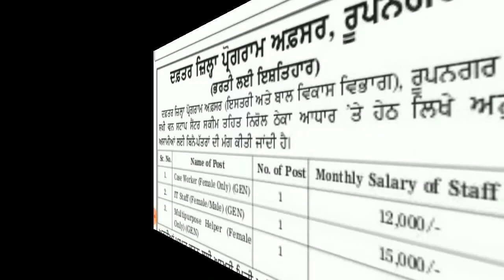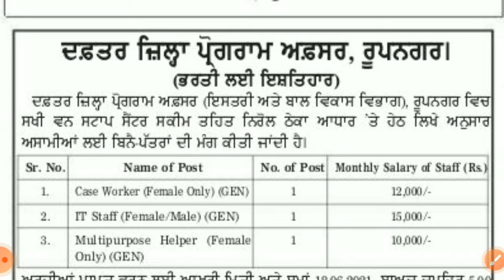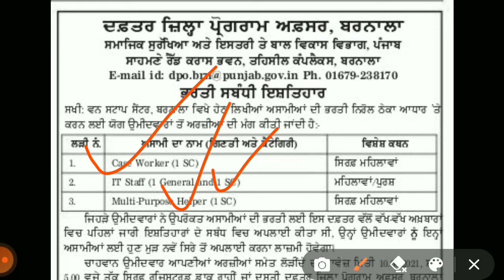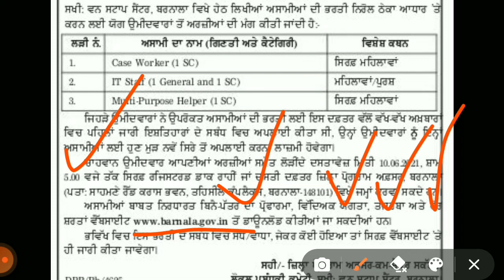AGANWADI CASE WORKER BHARTI 2021 l WOMEN AND CHILD DEVELOPMENT PUNJAB RECRUITMENT 2021 l